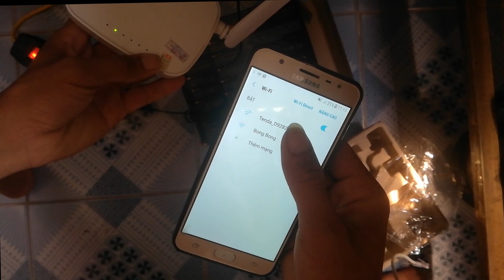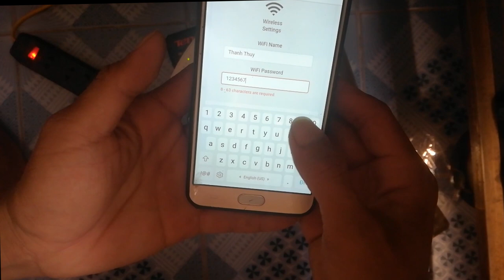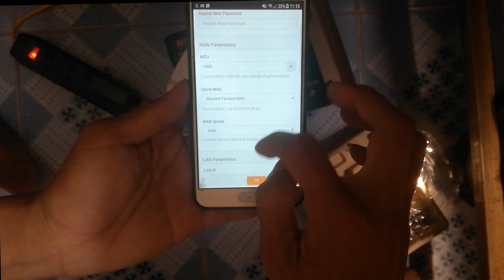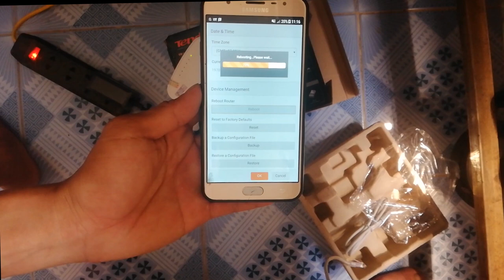Hướng dẫn lắp thêm router wifi, lắp 2 modem wifi trên 1 đường dây dùng wifi tenda!đôi tên wifi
Hiện tại viettel cung cấp cho các bạn cả wifi lan và dây mạng cài đặt sẵn các bạn chỉ cần cắm vào và dùng bình thường. bảo hành trong vòng 2 năm. các bạn có thể gọi cho kỹ thuật viên tại khu vực nhà các bạn! Ngoài ra các bạn có thể đặt hàng trên kênh youtube này và tôi sẽ ship hàng cho các bạn tận nơi!
Các bạn có thể ad zalo số 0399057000
giá bán theo giá của viettel cung cấp và các bạn chịu thêm phí ship 30k
Vì nhu cầu có rất nhiều nhà cần dùng 2 wifi
Thứ nhất: lắp cho nhà hàng xóm
Thứ hai: Vì nhà các bạn quá kín dẫn đến việc phải lắp thêm wifi phu
Video lần này tôi hướng dẫn các bạn cài đặt thiết bị wifi lan tenda.
bạn chỉ cần 3p để có thể cài đặt wifi phụ không bị xung địa chỉ ip
Xung ip internet nó làm giảm chức năng truy cập internet,mạng wifi chập chờn và vô cùng khó chịu.
Vậy bạn hãy làm theo video để có thể xử dụng một cách tuyệt vời nhất các bạn nhé
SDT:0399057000